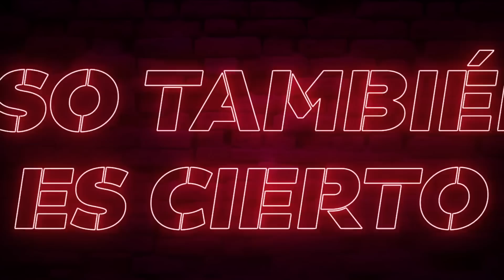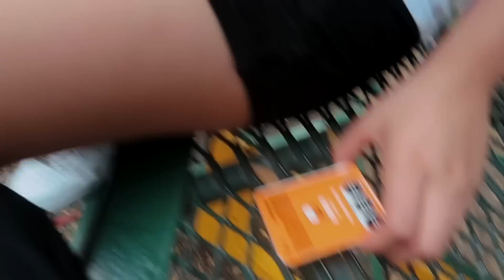PASE 24 HORAS EN UN PARQUE😱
Que rollo raza✌🏽despues de unos dias sin subir video aqui les comparto esta belleza de video que es 24 horas en un parque espero y sea de su agrado mi gente los quiero mucho.